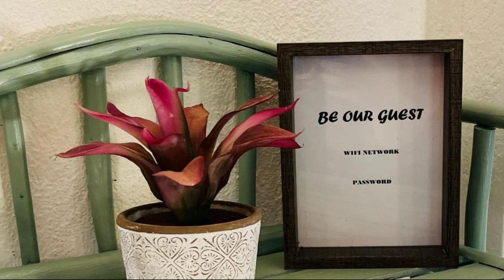Tiwi Tatu, Tiwi, Kenya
About Property:
You're eligible for a Genius discount at Tiwi Tatu! To save at this property, all you have to do is sign in.
Boasting a garden, an outdoor pool and sea views, Tiwi Tatu is located in Tiwi. This cottage offers a private beach area.

The air-conditioned cottage is composed of 2 separate bedrooms, a living room, a fully equipped kitchen with an oven and microwave, and 2 bathrooms.

Speaking English and Swahili at the 24-hour front desk, st...
Property Type: Hotel
Address: Tiwi Tatu Marijani Tiwi Private Cottages, 80401 Tiwi, Kenya
Searching For
1. Tiwi Tatu - Tiwi - Kenya
2. Tiwi Tatu - Tiwi - Kenya Address
3. Tiwi Tatu - Tiwi - Kenya Rooms
4. Tiwi Tatu - Tiwi - Kenya Amenities
5. Tiwi Tatu - Tiwi - Kenya Offers and Deals
Audio Credit:
Track Title: Subway Dreams
Artist: Dan Henig